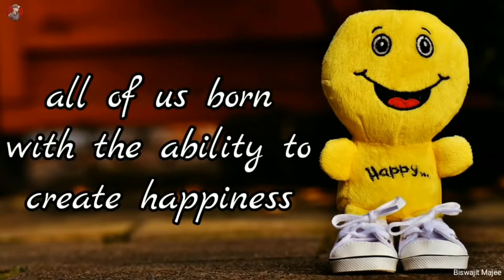Feeling very happy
I am beyond so happy life is great for us. We are so blessed in so many thank the good Lord he has blessed us .
I hope you have a blessed weekend and remember God Loves You.